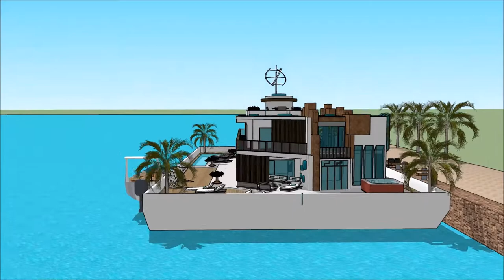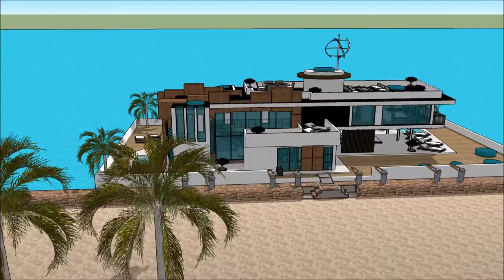Floating house grand designs Yacht Design in River Thames TV show 2014 Buckinghamshire UK London Cus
The floating house villa houseboatzania launching an innovative high-end luxury yacht floating house villa mansion home design UK Thames potentially as a display of exhibition of the Floating house grand designs Yacht Design in River Thames TV show 2014 Buckinghamshire UK London Cus.

The collection of the Floating house villa houseboatzania concept of Floating house grand designs Yacht Design in River Thames TV show 2014 Buckinghamshire UK London Cus consists of high luxury and architectural art pieces in minimalism combined with living on the waterfront of the harbour of UK Thames London or elsewhere.

The floating house villa mansion yacht design has the basis to sustain living with high standards and contemporary structural design at Floating house grand designs Yacht Design in River Thames TV show 2014 Buckinghamshire UK London Cus with numerous of prospects for excessive living and celebrating the desire of life worldwide: UK Thames London

The floating house villa mansioning design of Floating house villa houseboatzania on Floating house grand designs Yacht Design in River Thames TV show 2014 Buckinghamshire UK London Cus shows how to sustain high modern yacht lifestyle living on the prominent harbour with multifunctionalties and flexibility to sustain gatherings and as a stunning showcase of modern yachting when it’s best similarly complementing other places around the world such as